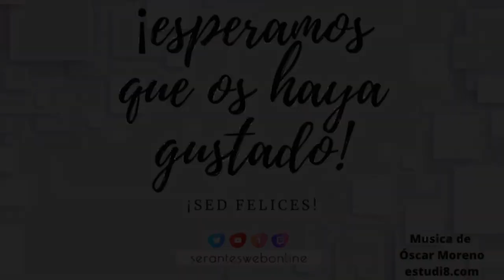HABLAMOS DEL COVID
Carlos Serantes (SerantesWeb) charla con sus invitados sobre el COVID. Otra visión del COVID es posible.